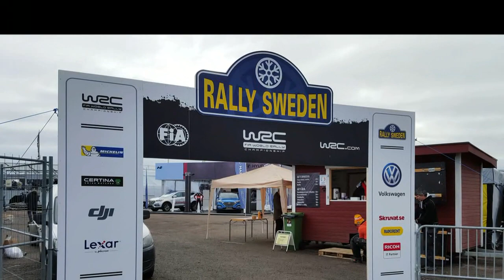RALLY SWEDEN 2016 By TOP VIDEO